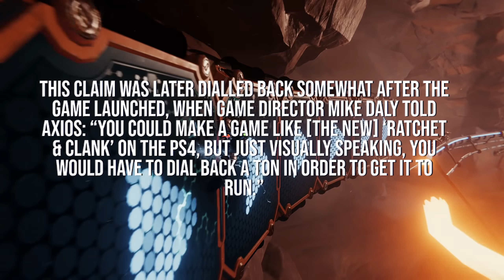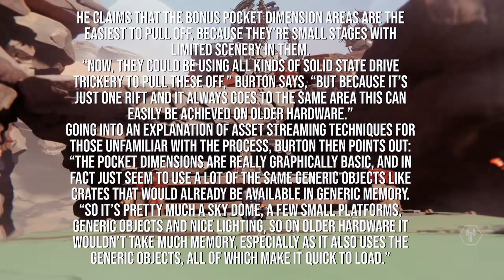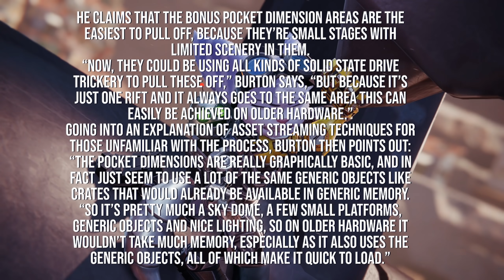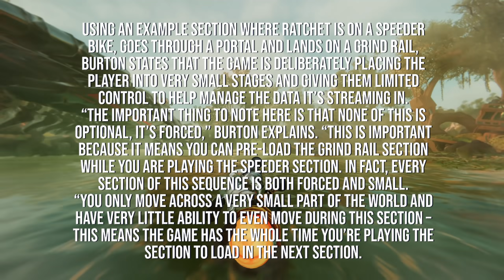Sony LIED To Gamers About PS5 SSD | Developer CALLS OUT PlayStation 5 | XBox & Ps5 News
The PS5 SSD has always been the best part about the next generation console according to Sony. The SSD speeds is what helps make their games so unique on the PlayStation 5.

Yet a developer calls out Sony about Ratchet & Clank Rift Apart saying the game could be done on a Ps4 and Ps3 console. With the Xbox Series X | S having an SSD, does this mean Sony lost their only advantage?

Microsoft and Sony continue to fight for next generation dominance yet Sony might have just lied to gamers about their SSD.